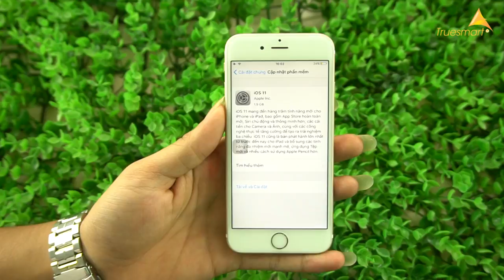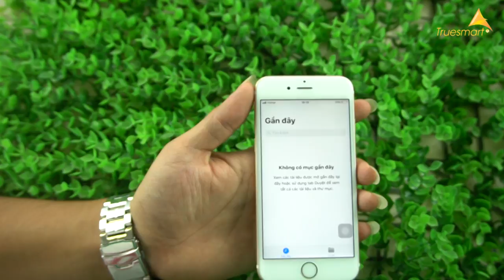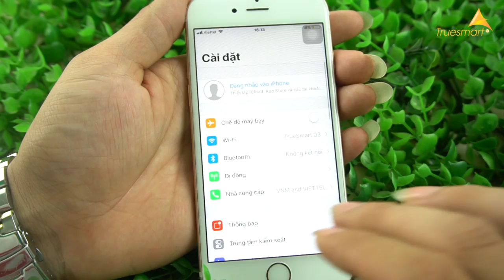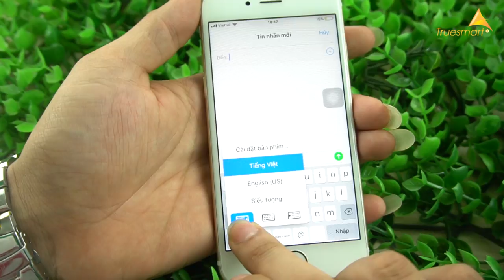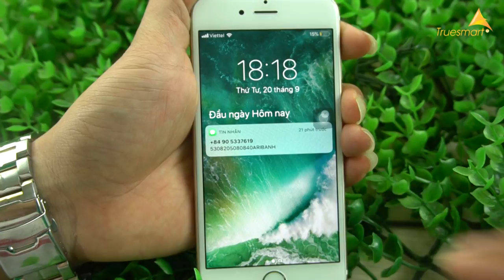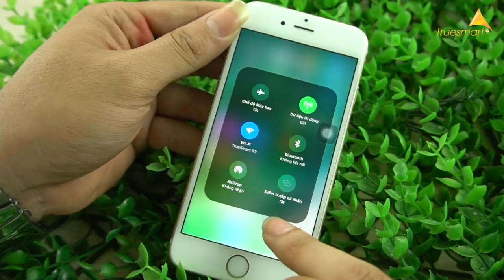Bản IOS 11 Chính Thức Có Gì Thú Vị | True Smart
Xin chào. Đây chỉ là video mang tính chất thử nghiệm và giải trí. Tôi mong các bạn xem video với thái độ tích cực và trân trọng những người sản xuất nội dung. Tôi cảm ơn !